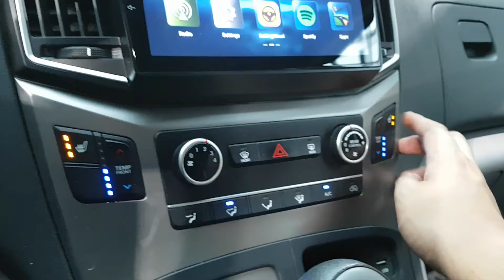2017 STAREX HU870078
2017 STAREX HU870078